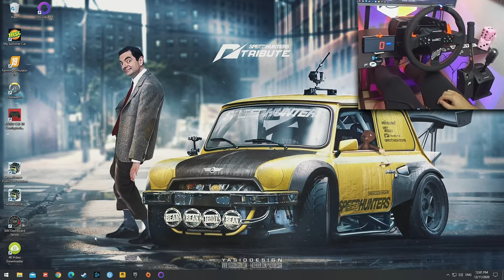Pojazd z Cyberpunk 2077 w Forza Horizon 4! Nie klickbajt!